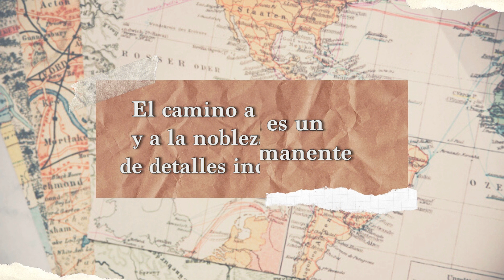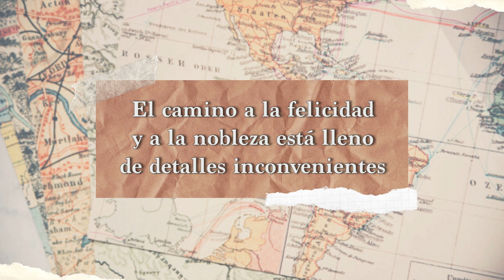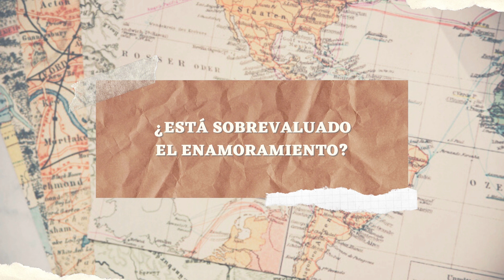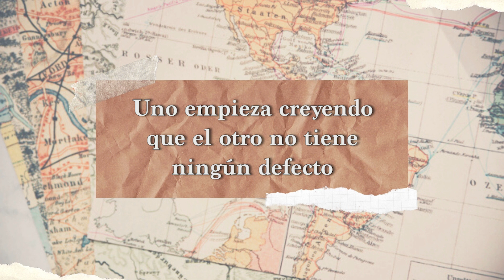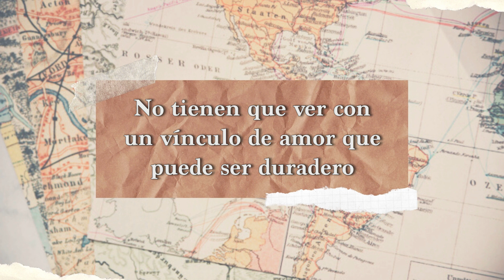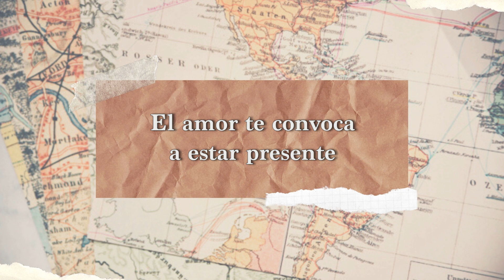Gabriel Rolón - La vida es un riesgo permanente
La vida es un riesgo permanente

¿Es bueno arriesgar cuando parece que tenes la vida dominada? ¿Freud decía que el enamoramiento no era conveniente?
 ¿Está sobrevaluado el enamoramiento?
 ¿El amor vendría a ser un proyecto que nos separa de la muerte?